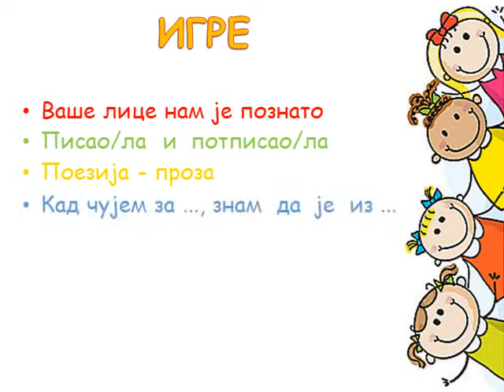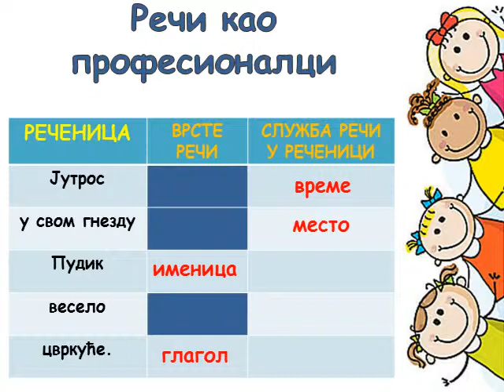MERIMO RAST NASEG ZNANJA mart III/4